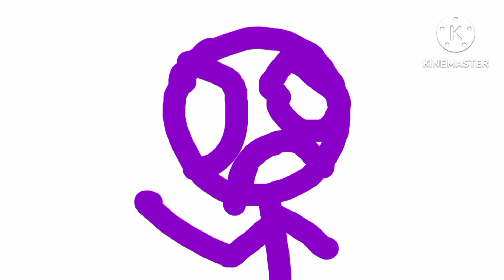BFSD coffin dance